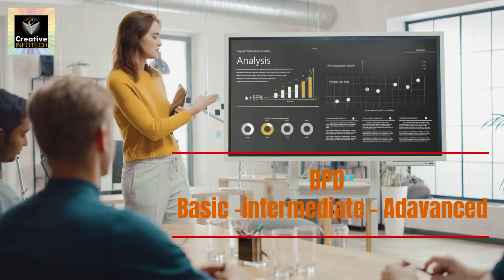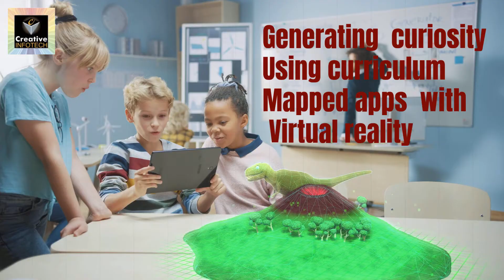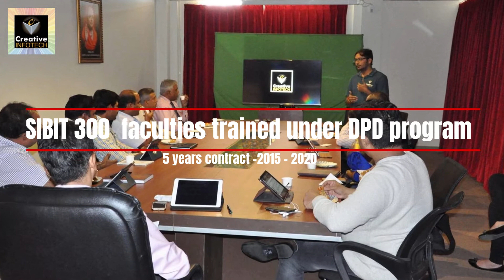Apple in Education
DPD- Digital Professional program adddressing the need to create empowered teachers and students and provide learning enviornment which encourages - comm. , critical thinking , creativity and collaboration addressing new skills for career goals.